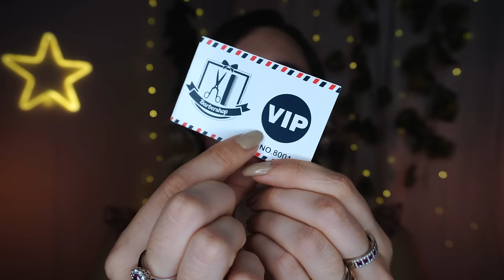TI FACCIO LA BARBA, DOLCE E LENTO ASMR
Triggers you will find: whispering, soft spoken, personal attention, barber roleplay,asmr  pov, layered sounds

🥳VIDEO ASMR OGNI LUNEDì E GIOVEDì ALLE 19:30🥳
TikTok ChiaraAsmrReal

🌈👉🏻Twitch ChiaraAsmrReal